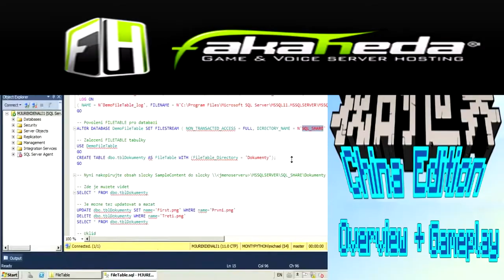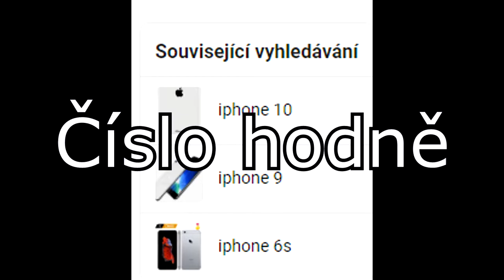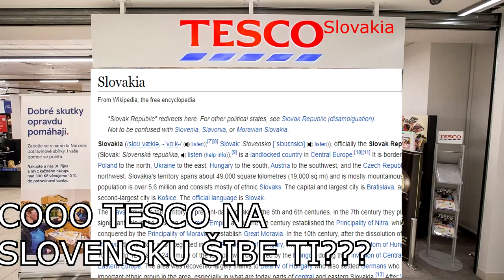TOP 10 || ZOSER SA momentů!!!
Brain tumor v podobě videa.